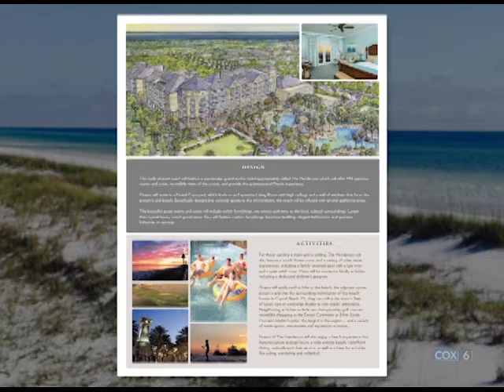The Henderson Offers 5-Star Hotel, Restaurant & Spa Experience in Destin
During the Destin Chamber's May 2016 Destin Business Forum, host Amy Perry of Pleat, Perry & Ritchie, P.A., interviews Doug Hustad, general manager of The Henderson, a Salamander Beach & Spa Resort. The Henderson is part of The Henderson Resort Properties, which also includes the Henderson Park Inn, recognized as one of the top romantic couples getaways in the country, and the Lofts, which will include 54 upscale condominiums.

The Henderson, opening summer 2016, is a full service destination resort, which includes the following:
- Four stories overlooking the Gulf and preserve
- Three decks – Sunrise Deck, Sunset Deck, and Pool Deck
- 170 spacious guest rooms and suites
- Salamander-branded Spa with a Gulf view, 11 treatment rooms, nature-based treatments, water-therapy rooms, and private elevators
- Four restaurants with Primrose, the fine main dining room with focus on Gulf and Farm-to-Table cuisine
- Four bars/lounges, including Horizons with a panoramic view of the Gulf
- Heated adult pool and family pool with meandering stream
- Lush gardens and grand lawn
- Fitness center
- Beach service
- Children’s activities
- 30,000 square feet of indoor and outdoor meeting space for weddings, conferences, and more

The spa and restaurant are open to the local community to enjoy. The Henderson’s artwork is custom-made by 10 local artists.

The Destin Chamber will hold its 50th Anniversary Celebration at The Henderson on Sept. 15.